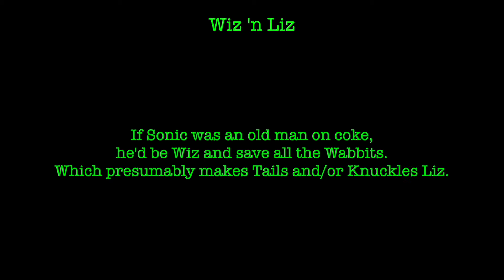RPGR: Wiz 'n Liz - Sega Genesis / Mega Drive (Reaction / Review / Let's Play)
If Sonic was an old man on coke, he'd be Wiz and save all the Wabbits. Which presumably makes Tails and/or Knuckles Liz.